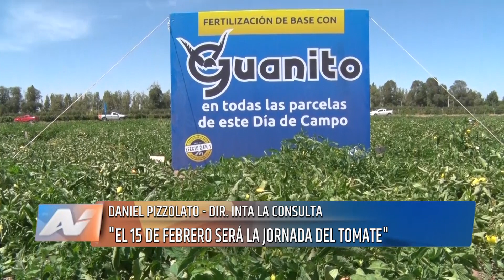San Carlos Llega una nueva edición del "Día de Campo"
El próximo 15 de febrero en las instalaciones de la EEA INTA La Consulta se llevará adelante una nueva edición del Día de Campo, jornada dedicada al tomate de industria.
Para conocer detalle de las misma,. TVA Valle de Uco dialogó con el Ing. Daniel Pizzolato, Director de dicha estación.